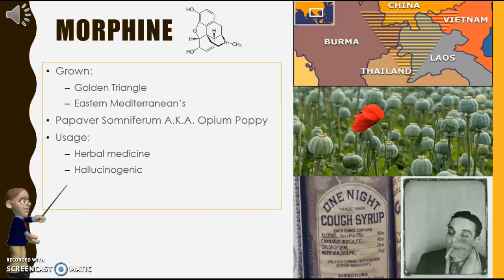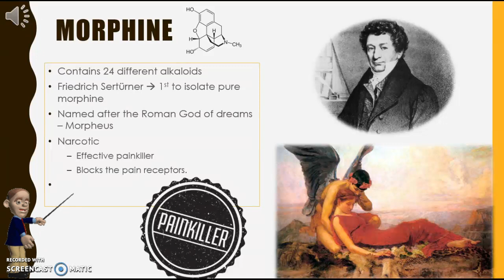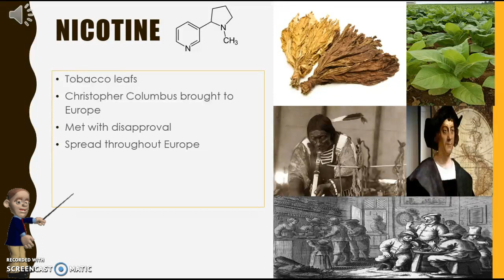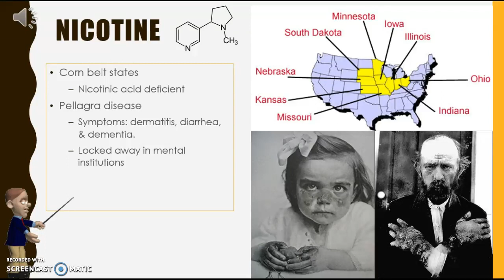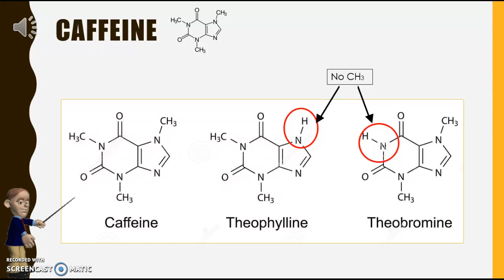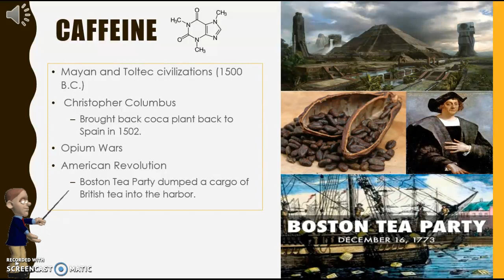Morphine, Nicotine, & Caffeine